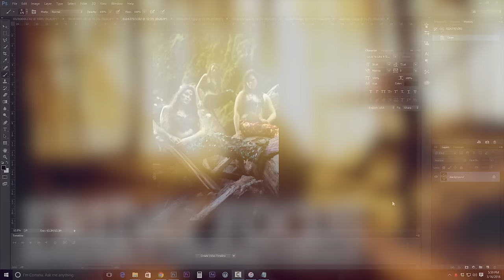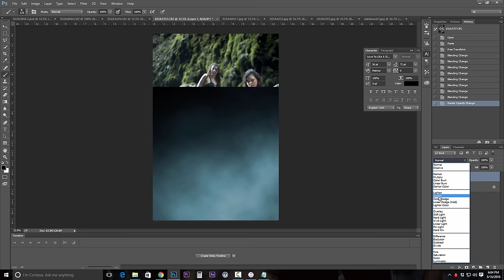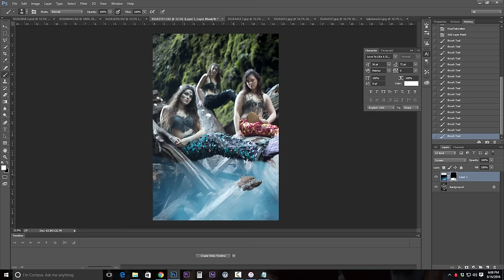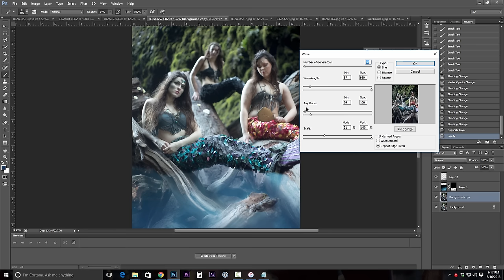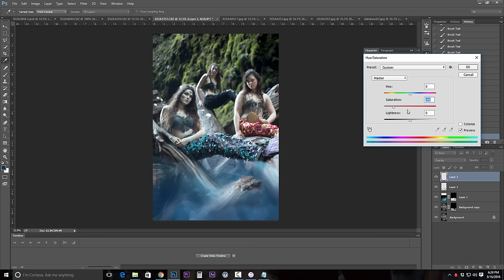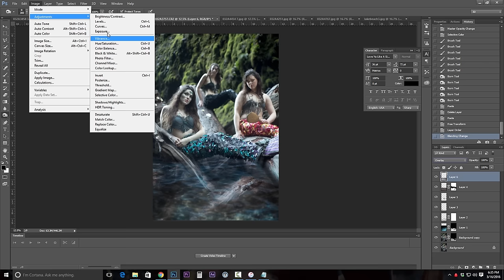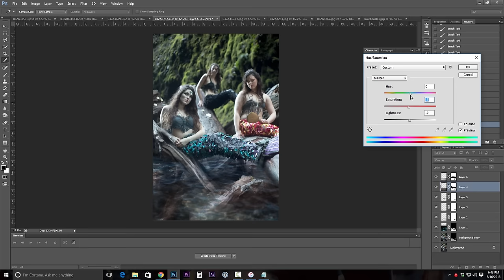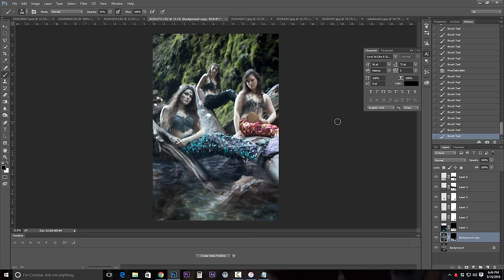How to Create Fake Water & Add Liquid Texture to Photos | Adobe Photoshop Tutorial by Temperate Sage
Stock textures used in this video can be purchased at my Etsy photography store

This tutorial's difficulty rating: Difficult, due to refined decision-making needed.

In this tutorial, we take an image that has no water, and add false pools of water that look believable (including reflection and warping). These water pools are a combination of Photoshop brush painting, textures from our Etsy shop, and light overlays.

Tools I used for this video:
Image: Adjustments: Brightness and Contrast
Image: Adjustments: Hue and Saturation
Layers Window: Blend Modes
Layer Masks
Tool Bar: Color Palette
Tool Bar: Brush
Filter: Liquify
Filter: Distort: Wave
Tool Bar: Blur Tool
Filter: Blur: Gaussian Blur
Image: Adjustments: Selective Color
Tool Bar: Burn Tool: Shadows

We are a photography/dressmaking team living in Portland, OR.  We have a passion for fairytale, fantasy, and mythical aesthetics and want to help others find that touch in their works as well!  Sean is also a filmmaker with a passion for action and comedy, and Harmony loves botanical sciences and the outdoors.  Feel free to say hello! =D